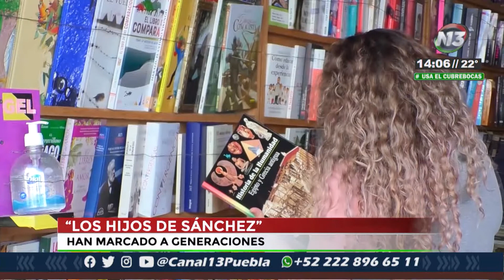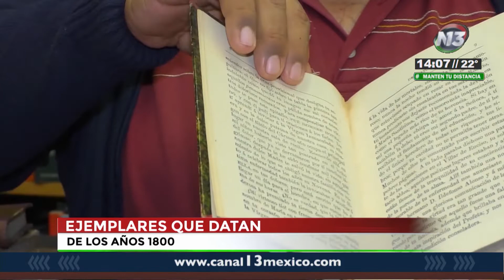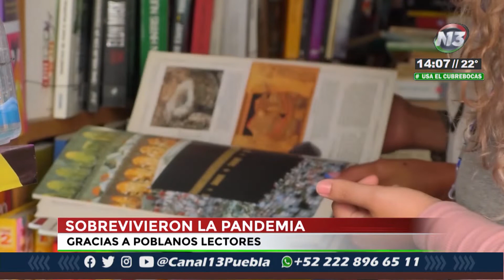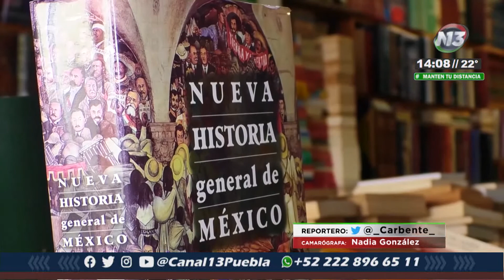🔴 Si te gusta la lectura, el bazar de libros Los Hijos de Sánchez, es la opción.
🔴 Si te gusta la lectura o quieres incursionar en ella, el bazar de libros Los Hijos de Sánchez es un lugar que no puedes dejar de visitar, ahí podrás encontrar joyas de la literatura.